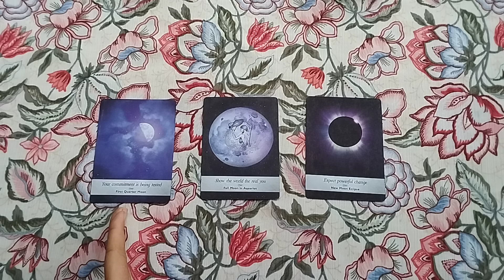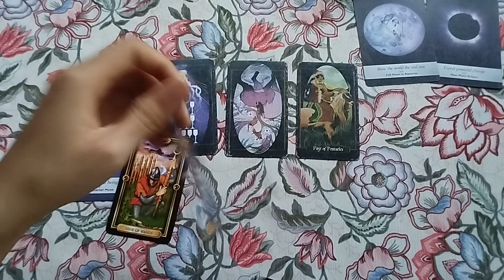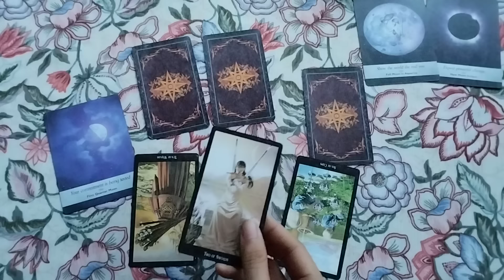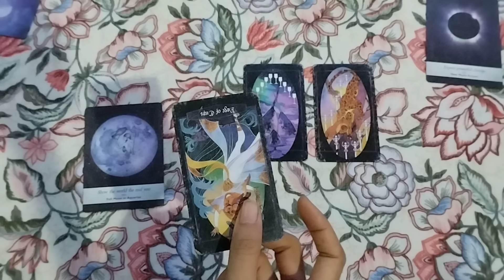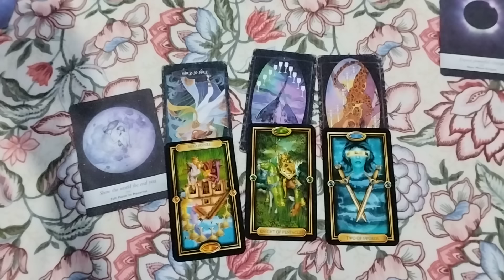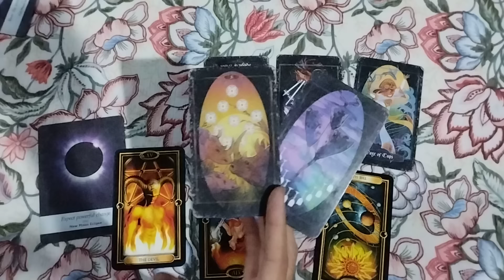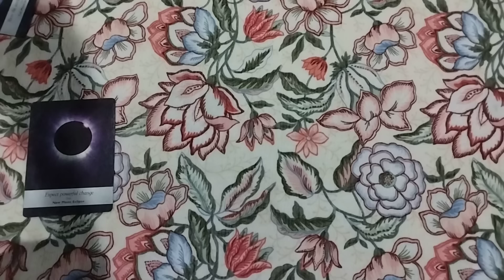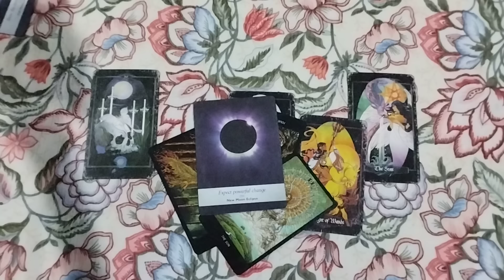Tarot chọn tụ: BẠN LÀ NGƯỜI DỄ BỊ MỌI NGƯỜI BẮT NẠT 😱 HAY LÀ KHIẾN MỌI NGƯỜI PHẢI RÉN?😁🌈💕